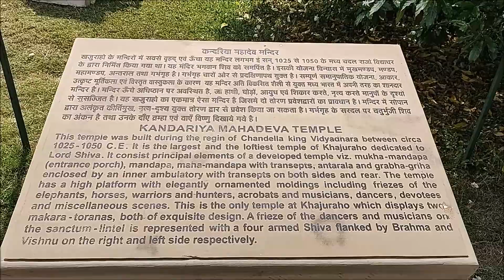Kandariya Mahadev Temple | कन्दारिया महादेव | Western group of temples in Khajuraho | My Pride India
खजुराहो के मंदिरों में सबसे विशाल कंदरिया महादेव मंदिर मूलतः शिव मंदिर है।
The Kandariya Mahadeva Temple meaning "the Great God of the Cave", is the largest and most ornate Hindu temple. It is considered one of the best examples of temples preserved from the medieval period in India. Kandariya Mahadev Temple is one of the most imposing structures in the Western group of Khajuraho, a UNESCO World Heritage Site.